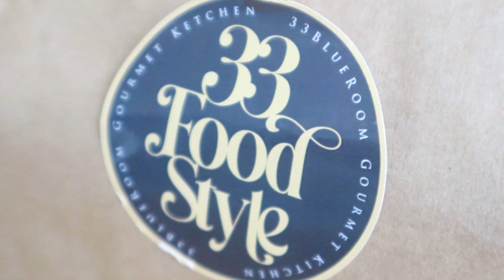這個外賣的顏值我給一百分！！！！味道就等你們來看影片吧！！《北西八地-吃美食》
33Blueroom是城中一家燈光美氣氛佳的餐廳，在疫情肆虐的情況之下他們也推出了外賣服務！

有時候高級餐廳推出外賣就很難將他們的擺盤或者他們的高級感呈現在你的眼前。
但是33Blueroom的外賣來到你面前之後，你會不自覺的"哇"一下出來。

因為那個份量跟擺盤，就已經是值回一半的價錢了，至於味道我們吃了之後
只能跟大家說，放心點吧，不會踩雷的！！！

有興趣想訂購33Blueroom外賣的朋友可以使用以下鏈接訂購哦

33 Blue Room

Address: 2a, Jalan 51/225a, Section 51a Zone Perindustrian PJCT, 46100 Petaling Jaya, Selangor